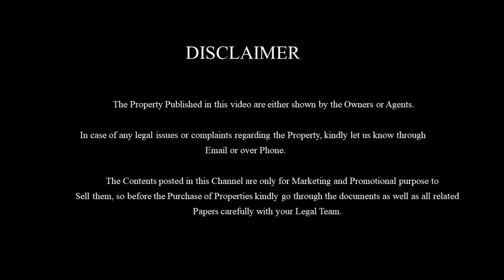Plot for Sale in Cuddalore | 3-சென்ட்டில் பட்ஜெட் விலையில் அற்புதமான வீட்டுமனை விற்பனைக்கு | E-211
Plot for sale in Thiruppathirupuliyur at Cuddalore just few meters from Main Busstop  over the proper Thiruvananthapuram main road access. This is a Budget Plot which will be perfectly suitable for Building a Budget modern house or for future investment.

Property details:
Total Area : 1300sqft
Size : 25'*52'
Location : Thriuppathiripuliyur , Cuddalore.
Facing : West
Price : 2250rs per Sqft
Road frontage : 25feet
Distance: 1kms Distance from Main road and 3.5kms distance from Cuddalore Bus-stand
               This Plot will be a perfect budget property which can used to build a compact budget house for a family to stay in a peaceful area. Also this property is located at few kilometer's distance in the surrounding of several landmarks such as School's and Complex..